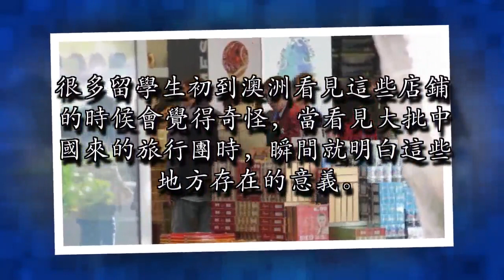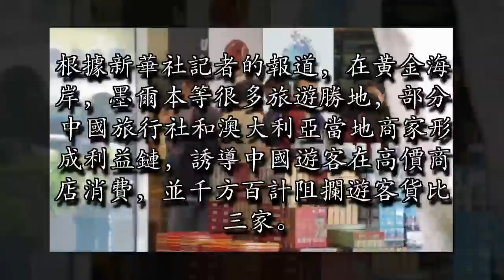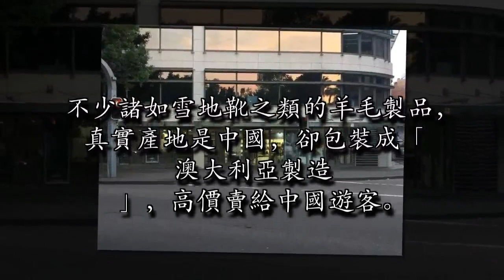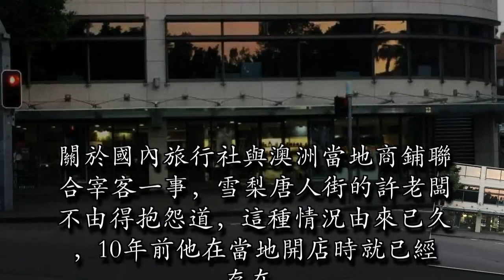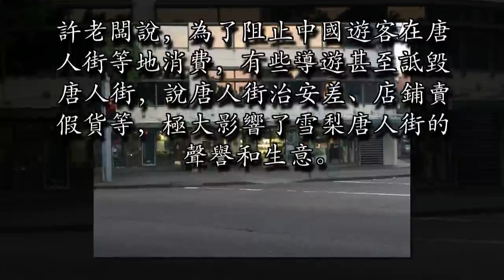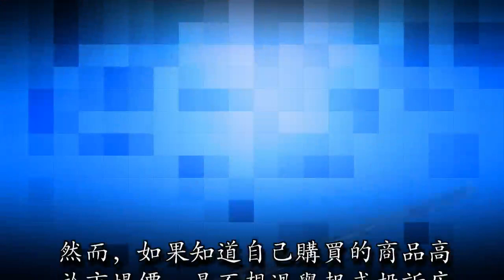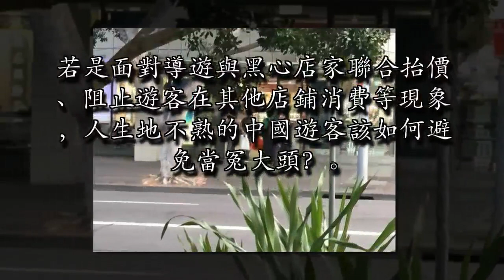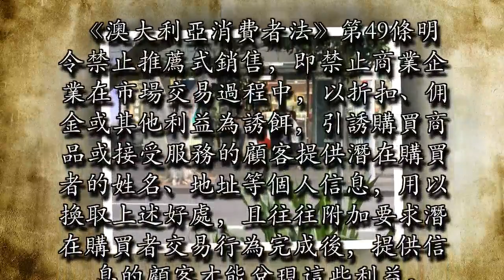只騙中國人，澳洲假免稅店套路深！旅行社免稅店相互勾結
在澳洲的商業區或者旅遊勝地經常可以看見一些免稅店，這些免稅店有一個共通點：幾乎是全中文，中文店員，中文招牌，和機場的免稅店完全不同。來這裡消費的自然也都是中國人。

隨著中澳往來日益密切，如今赴澳旅遊的中國遊客數量不斷攀升。很多留學生初到澳洲看見這些店鋪的時候會覺得奇怪，當看見大批中國來的旅行團時，瞬間就明白這些地方存在的意義。澳大利亞統計局數據顯示，截至2015年11月底的前12個月內，中國赴澳遊客首次突破100萬人次大關。旅遊期間，見到「洋貨」就瘋狂買買買、拖著幾大箱子澳洲特產回國，似乎成了一種新的消費時尚。據報道稱，這些起著中文名字的免稅店和部分旅行社相互勾結，導遊只帶遊客進入與其有「合作」關係的商店。這些商店銷售的商品標價高於市場價，並且導遊會極力避免旅行團成員去其他商店。

瞄準中國人，廉價商品高額出售根據新華社記者的報道，在黃金海岸，墨爾本等很多旅遊勝地，部分中國旅行社和澳大利亞當地商家形成利益鏈，誘導中國遊客在高價商店消費，並千方百計阻攔遊客貨比三家。為了調查真相，新華社記者混入旅行團進入一家名為「雪梨國際免稅店」的商店，圖為「雪梨國際免稅